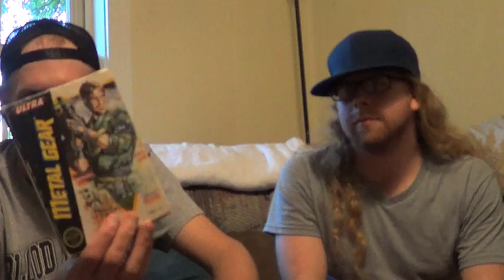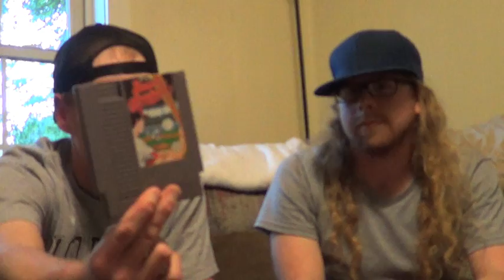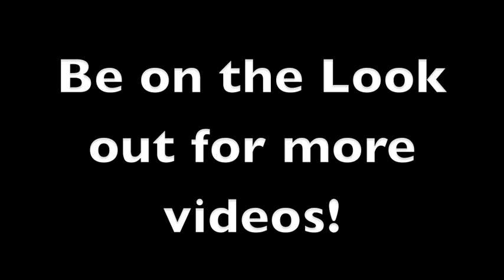The Vintage Gamers Pick Ups Ep 8 & 9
This is out pick up video for Episode 8 and 9 of The Vintage Gamers where Jeremy and John hit the Charlotte area.  They had a ton of good luck including a big Craigslist deal.